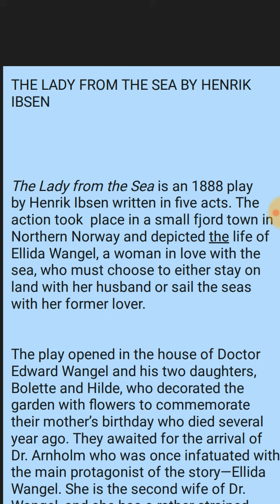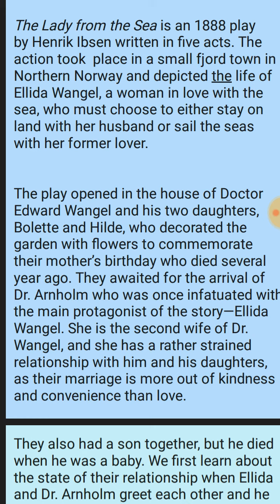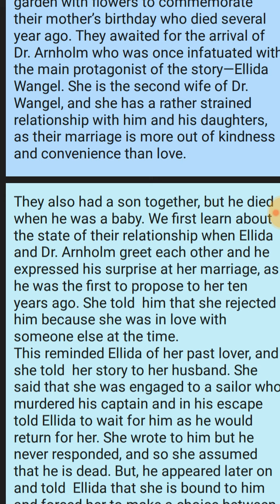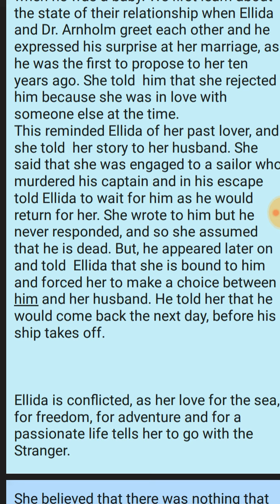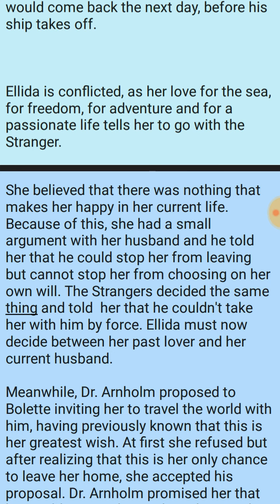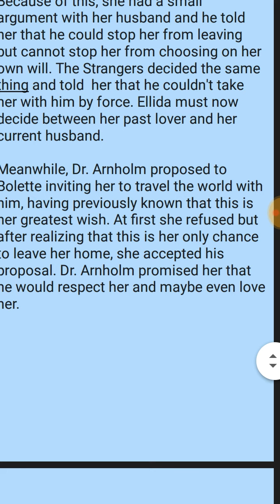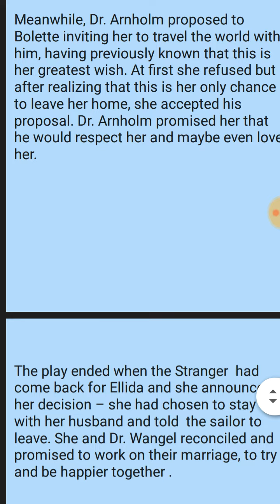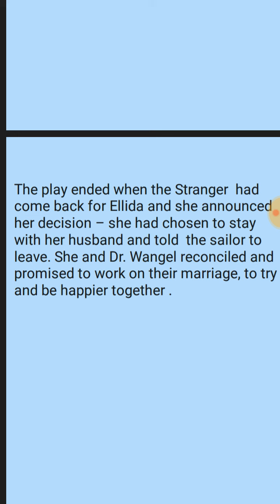The Lady From The Sea by Henrik Ibsen in Tamil and English